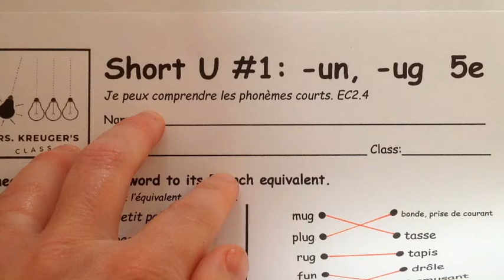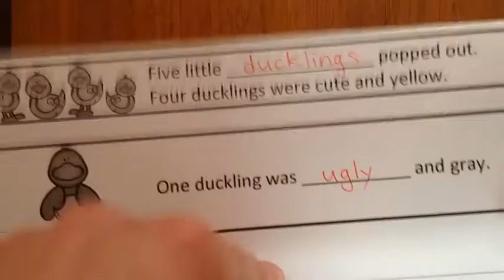CORR U 1 5e